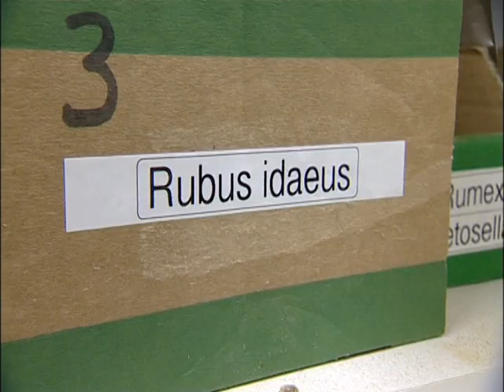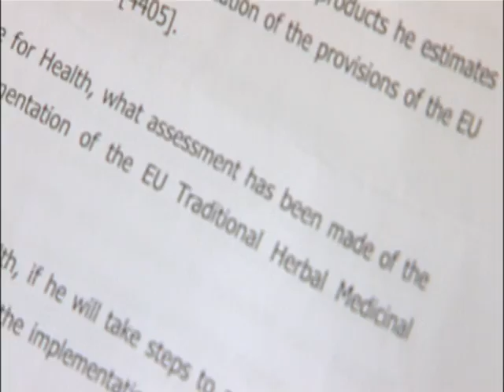Mike Weatherley - ITV News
Mike addressing herbal remedies classification issues.